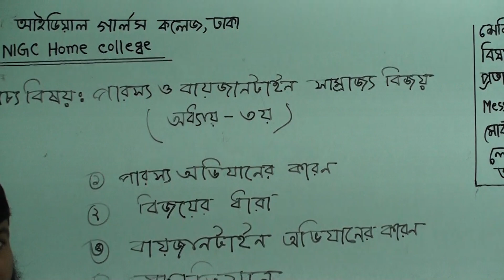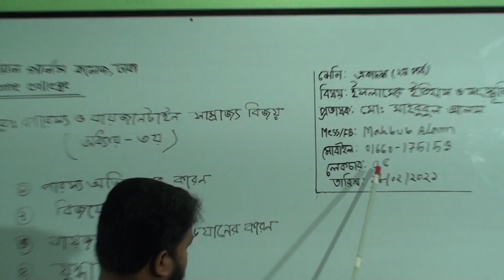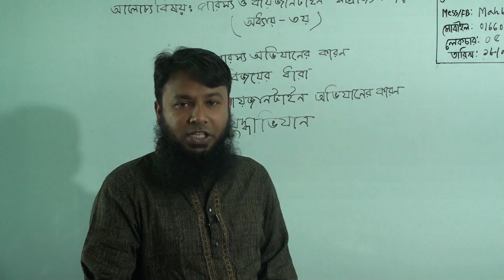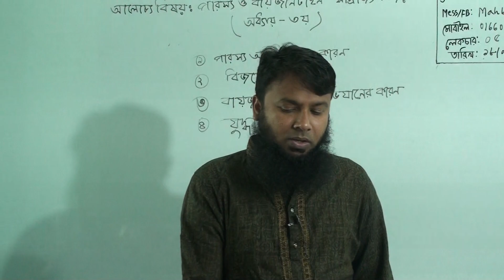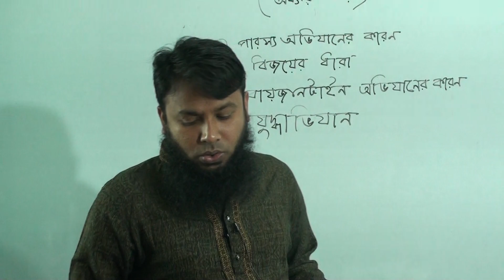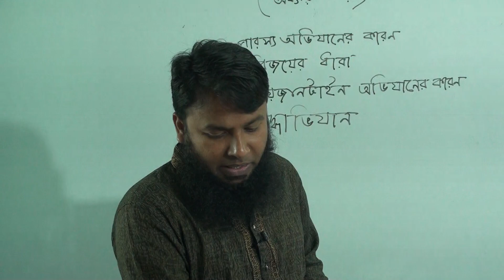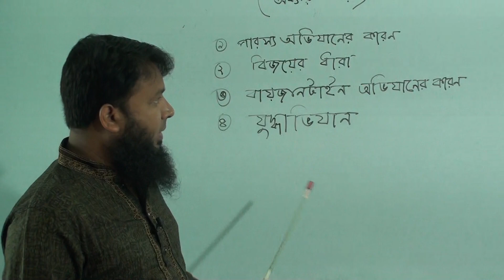একাদশ (২য় পর্ব) শ্রেণির ইসলামের ইতিহাস ও সংস্কৃতি, লেকচার নং-০৫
বিষয়:  ইসলামের ইতিহাস ও সংস্কৃতি
লেকচার নং-০৫
আলোচ্য বিষয়:  পারস্য ও বায়জানটাইন সাম্রাজ্য বিজয় (অধ্যায়-৩য়)
প্রভাষক: জ.  মো: মাহবুবুল আলম